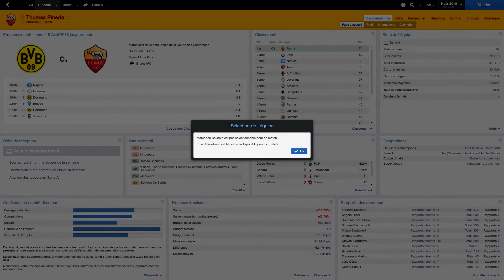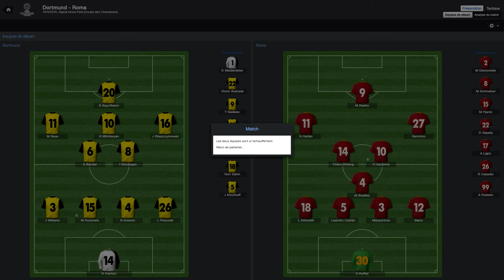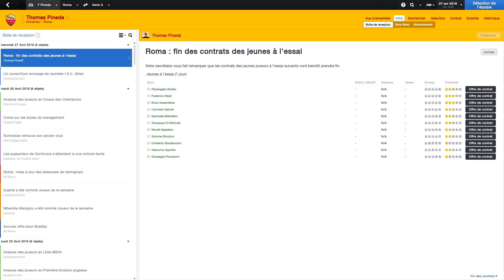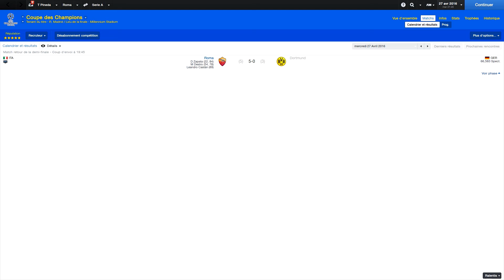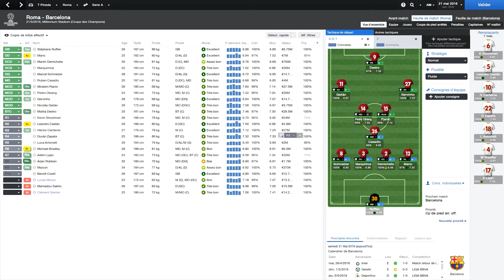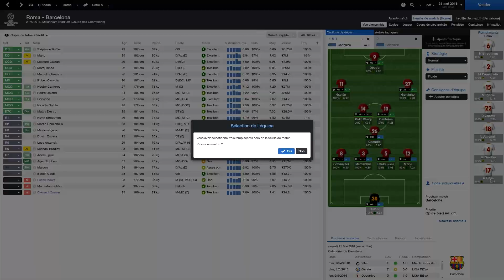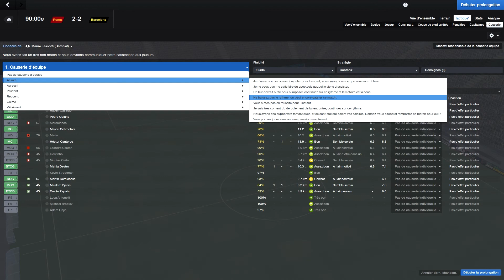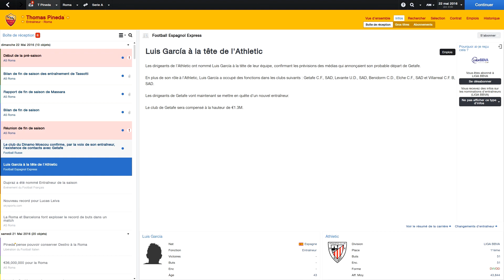Carriere Suivie Football Manager 2014 Episode 14 La Final De Ldc ?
desole pas d'intro de retour a l'episode 15